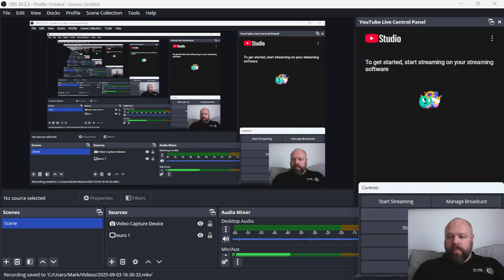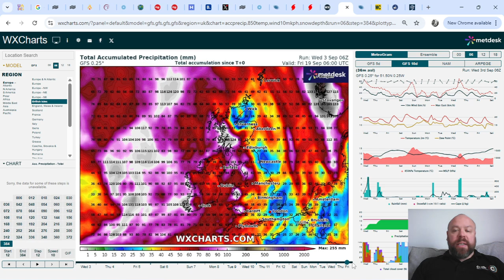Atlantic Low Pressure Train Into W Europe, Reinforced by MJO/Eastern US Cold Pool?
Summer ’25 Recap & Forecast Score!

MONTHLY OUTLOOK

SEASONAL FORECASTS